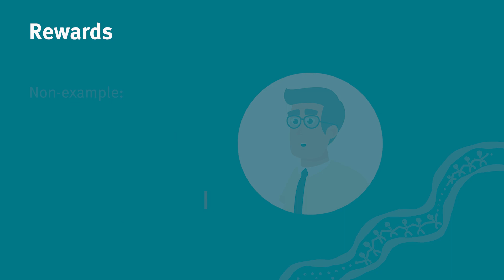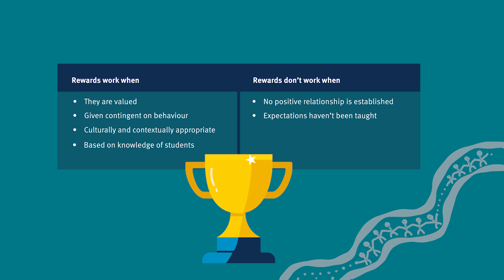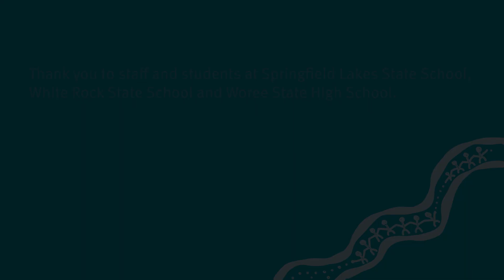Rewards and reinforcement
Animation explaining the difference between rewards and reinforcement